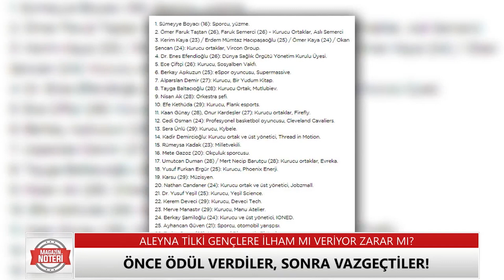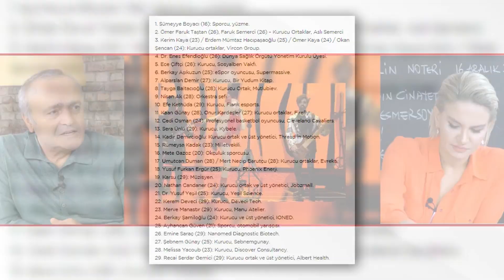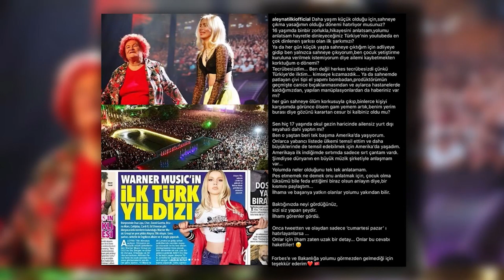Aleyna Tilki Neden Ödüle Layık Görülmedi?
30 yaşının altındaki gençlere ilham veren kişilere verilecek ödüllerde önce ismi açıklanan sonra listeden çıkarılan Aleyna Tilki neden ödüle layık görülmedi? Detaylar haberimizde!